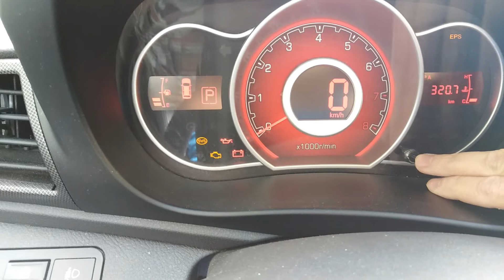Lifan X50 / Первая поломка / Китайский автомобиль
Первая поломка Лифан Х50 за 4 года эксплуатации. Будет полезно владельцам свежих авто и хейтерам китайского автопрома. Сколько полимеров вы вложили в свои BMW, Mersedes и Ладу, за тот же срок ? ? ?